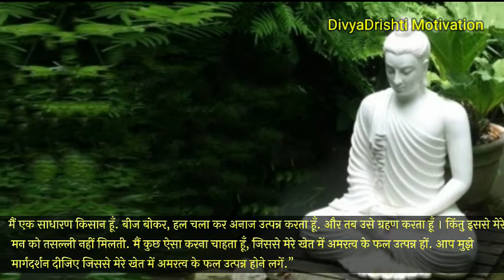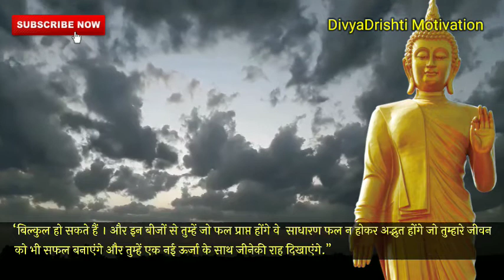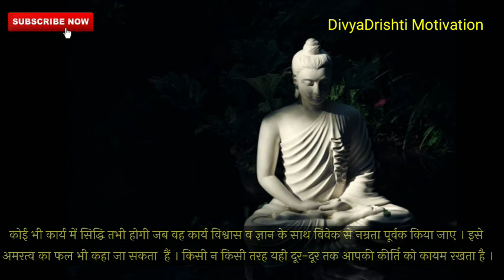खुश और सफल रहने के लिए बुद्ध के 4 गोल्डन रूल्स | Buddha, 4 golden rules of success |v28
बुद्ध और एक किसान की कहानी | Buddha, 4 golden rules of success

एक दिन एक किसान बुद्ध के पास आया और बोला, “बुद्ध, मैं एक साधारण किसान हूँ. बीज बोकर, हल चला कर अनाज उत्पन्न करता हूँ. और तब उसे ग्रहण करता हूँ । किंतु इससे मेरे मन को तसल्ली नहीं मिलती. मैं कुछ ऐसा करना चाहता हूँ, जिससे मेरे खेत में अमरत्व के फल उत्पन्न हों. आप मुझे मार्गदर्शन दीजिए जिससे मेरे खेत में अमरत्व के फल उत्पन्न होने लगें.”

उसकी बातें सुनकर बुद्ध मुस्कुराए और बोले, “भोले व्यक्ति, तुम्हें अमरत्व का फल तो अवश्य मिल सकता है परंतु इसके लिए तुम्हें खेत में बीज न बोकर अपने मन में बीज बोने होंगे ।

यह सुनकर किसान हैरान हुआ । वह बोला, “प्रभु, आप यह क्या केह रहे हैं ? भला मन में बीज बोकर भी फल प्राप्त हो सकती हैं ?”

तब बुद्ध बतातें है, “बिल्कुल हो सकते हैं । और इन बीजों से तुम्हें जो फल प्राप्त होंगे वे  साधारण फल न होकर अद्भुत होंगे जो तुम्हारे जीवन को भी सफल बनाएंगे और तुम्हें एक नई ऊर्जा के साथ जीनेकी राह दिखाएंगे.”

किसान आनंद में गदगद होकर केहने लगा, “प्रभु, तब तो मुझे ये वताने की कृपा करें  के मैं किस तरह से मन में बीज बोऊं ”

बुद्ध मुस्कुराकर बोले, “तुम मन में विश्वास के बीज बोओ, विवेक का हल चलाओ, ज्ञान के जल से उसे सींचो और उसमें नम्रता का खाद डालो. इससे तुम्हें अमरत्व का फल प्राप्त होगा. उसे खाकर तुम्हारे सारे दु:ख दूर हो जाएंगे और तुम्हें असीम शांति का अनुभव प्राप्त होगा.”

बुद्ध से अमरत्व के फल की प्राप्ति की बात सुनकर किसान की आंखें खुल गयी । वह समझ गया कि अमरत्व का फल सद्विचारों के द्वारा ही प्राप्त किया जा सकता है ।

ये छोटी सी कहानी यही पर समाप्त होती है । दोस्तों, इस कहानी से हमे यही सिख मिलती है के

कोई भी कार्य में सिद्धि तभी होगी जब वह कार्य विश्वास व ज्ञान के साथ विवेक से नम्रता पूर्वक किया जाए । इसे  अमरत्व का फल भी कहा जा सकता  हैं । किसी न किसी तरह यही दूर-दूर तक आपकी कीर्ति को कायम रखता है ।